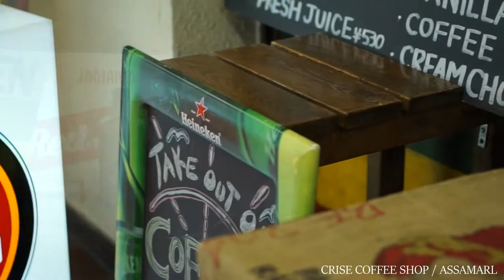Cafe & Dinning CRISE PR Movie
- Cafe & Dining CRISE -

神奈川県横浜市港南区丸山台1-13-1 ラポルト上永谷1F

CRISE COFFEE SHOP / ASSAMARL